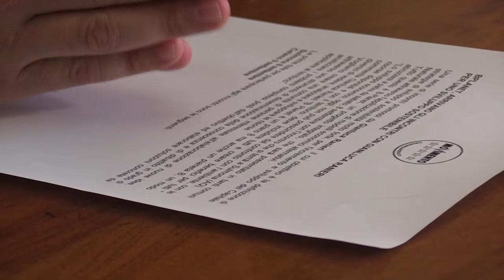Sviluppo sostenibile, Ranieri presenta il progetto B-Planet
Questa mattina nel corso di una conferenza stampa il Consigliere regionale Gianluca Ranieri ha presentato il progetto B-Planet che prevede una serie di incontri mirati alla definizione di startegie di sviluppo a sostenibilità molto forte, per l'incremento e lo sviluppo del capitale naturale attraverso l'applicazione di modelli economici alternativi